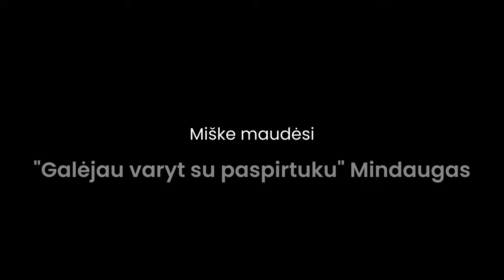Blokada: Miško maudynės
Ir štai, komanda atakuoja antrąją Blokados dalį. Šįkart pavadinta ji Miško Maudynėmis, su kringeliais dar ten kažkokiais. Kartu startuoja net 5 komandos nariai! "Atakuoju net kai miegu" Karolis trasai pasirinko gravel dviratį. Tą patį nusprendė ir "Galėjau varyt su paspirtuku" Mindaugas" bei "Čiū čiū traukinys" Justas. Į šiuos atletus išties buvo dedama daugiausia vilčių.
Tuo tarpu "Mamytės gražios vaikšto" Mindaugas teigė, kad reikia važiuoti tik MTB ir visi, kurie mano kitaip, yra d . Ekspertai mano, kad už šios kategoriškos nuomonės slepiasi gėdingas faktas - jis tiesiog neturi gravel dviračio.
Tačiau "Vieniša širdis" Paulius savo pasirinkimu visus nustebino labiausiai. Sportininkas sėdo ant naujutėlaičio full-suspension dviračio, pritaikyto ne kam kitam, bet TRAIL disciplinai. Pasirinkimas buvo išties labai prieštaringai vertinamas. Girdėjosi pačių įvairiausių nuomonių.
- Jis tiesiog genijus
- Ar tu žinai kokioj trasoj važiuosim?
- Labai ambicinga...
- Ar tu durnas?
- Gerai aš čia sugalvojau, nieko jūs nesuprantat
Bet dauguma šį išsišokimą tiesiog nurašė jaunatviškam "Vieniša širdis" Pauliaus naivumui.